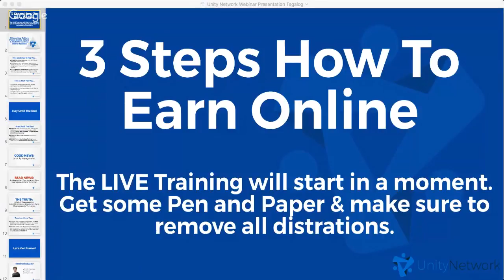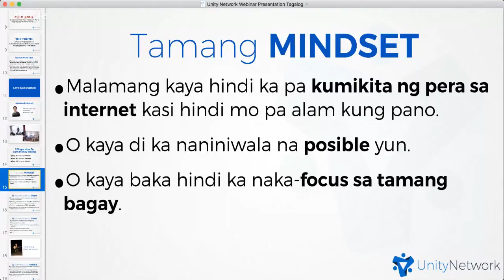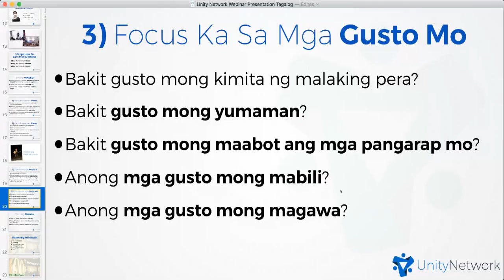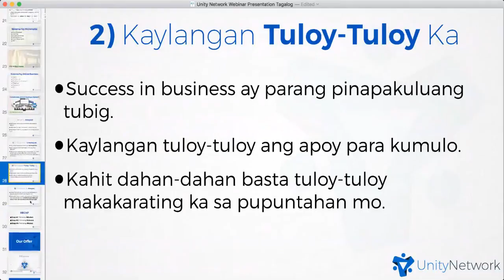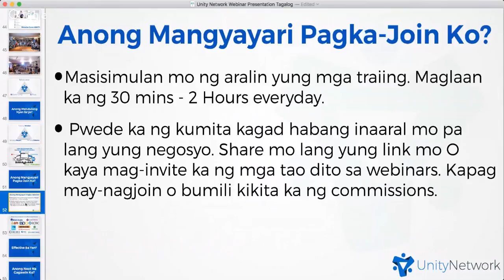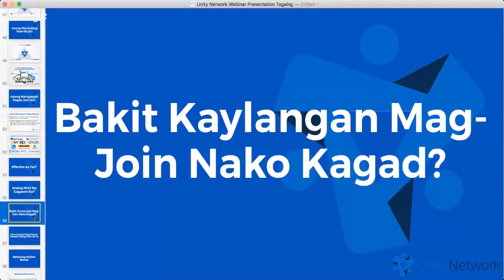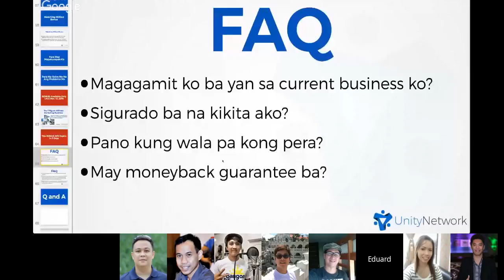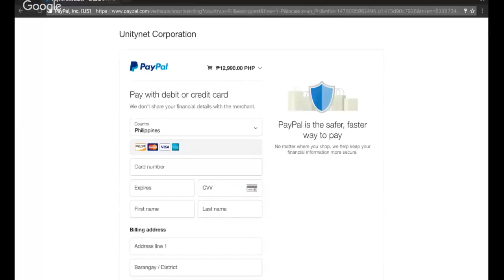FREE WEBINAR FOR YOU: 3 Steps How To Earn Online Business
THIS IS FOR YOU. ! IF YOU WANT TO ATTEND IN 100% FREE WEBINAR LIVE FOR YOUR BUSINESS Just Clink